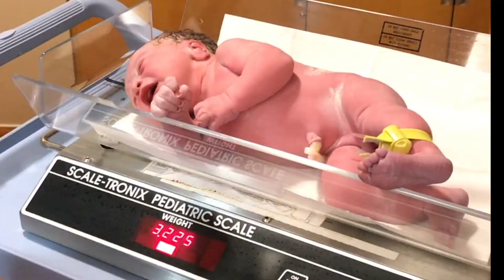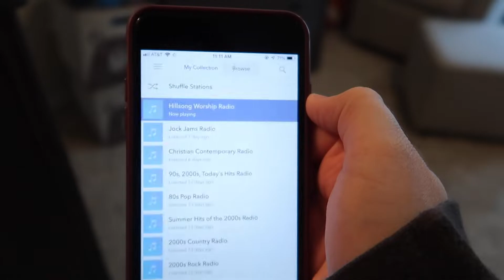MOM CAUGHT ME DOING WHAT?!?! // ORGANIZING BABY CLOTHES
You're never going to believe what I saw Bear trying to do!